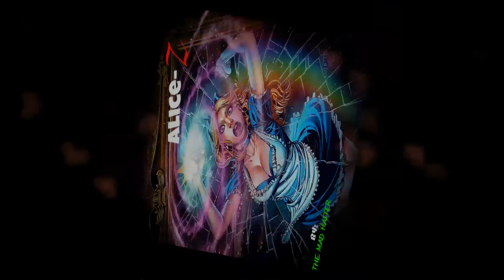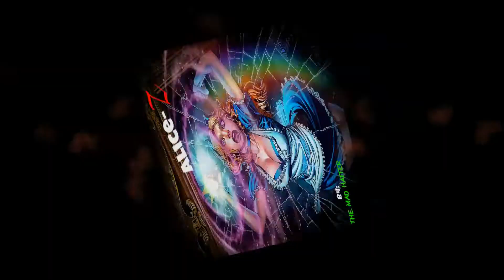Alice-Z by: The Mad Hatter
Poor Alice Liddle... The girl that started it all.👧
Stuck in between worlds. Her sanity stays in Wonderland while her insanity (her reflection) is stuck on Earth.
It's time to see how it all happened. The FALL, if you will.
TICK-TOCK!
TICK-TOCK!
The rabbit's gonna be late!🐇⌚⌛⏲️⏳
Good thing GRAVITY speeds things up a bit.

Hope you enjoy this latest track from Mad Hatter Productions.🎩
Our next step in Wonderland will be to meet one of its scariest creatures... 🐲🐉🐲🐉
The Jabberwocky...